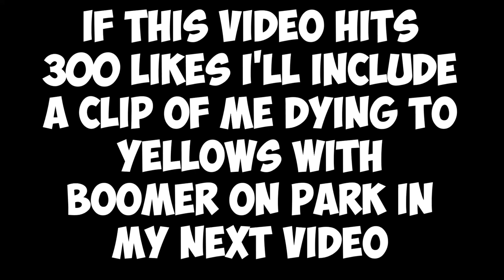This Strategy Is So Fun :D | Wizard Farm Chipper - Bloons TD Battles